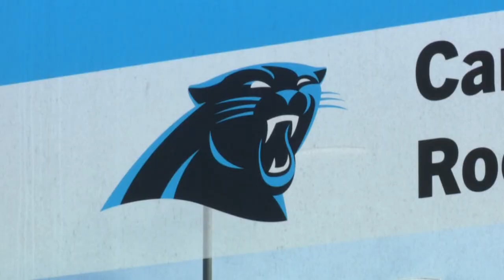Settlement reached between York County, Tepper company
The York County, South Carolina government has announced a resolution on a settlement with a David Tepper-owned company in the fallout of the failed building project that would have seen the Carolina Panthers headquartered in the city of Rock Hill.

The county's statement said the receipt of the funds would be "in full and final satisfaction and discharge" of all claims York County had against the company, Tepper, and other related entities. Additionally, York County will withdraw any allegations that any Tepper-linked party involved in its suit violated the Pennies for Progress statute or C-Fund statute, or engaged in any other wrongdoing regarding the payment.